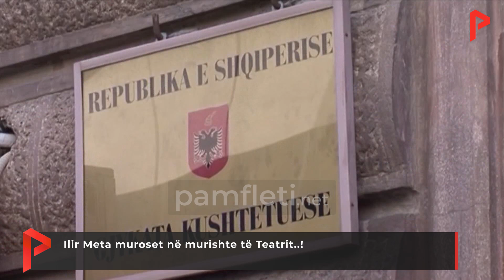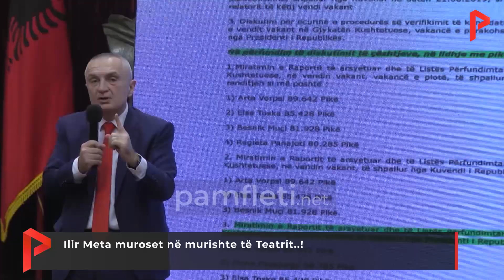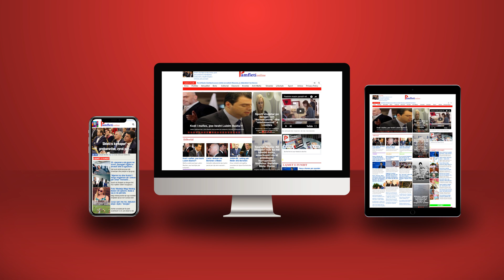Ilir Meta muroset në murishte të Teatrit..!